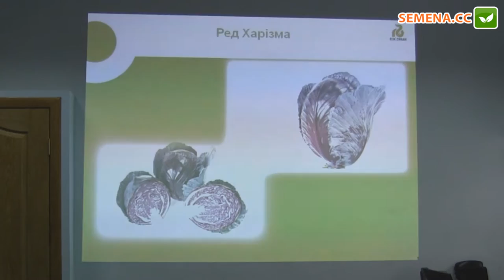Ред харизма F1 Капуста (Rijk Zwaan) Семинар 20.09.2016